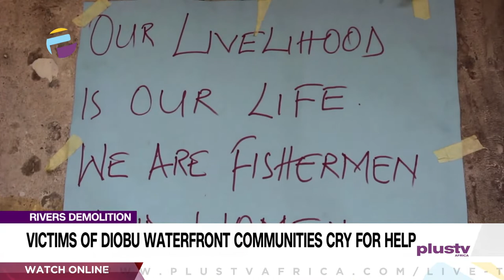Rivers Demolition: Victims Of Diobu Waterfront Communities Cry For Help | NEWS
Rivers State Government Task Force visited several waterfront communities in the Diobu axis of Port Harcourt, arbitrarily marked for demolition, and told residents to vacate within 7 days.